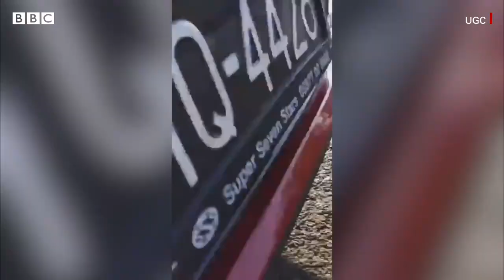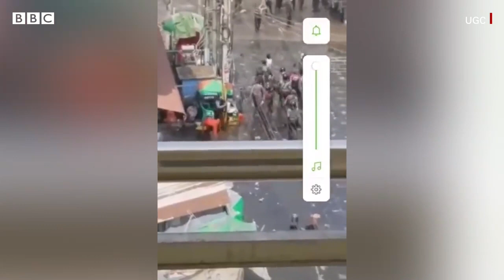2021 Myanmar Military Coup:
The protest has been declared non-violence. Any violence activities are performed by junta cops, not by the peaceful protesters. These photos and clips are evidence